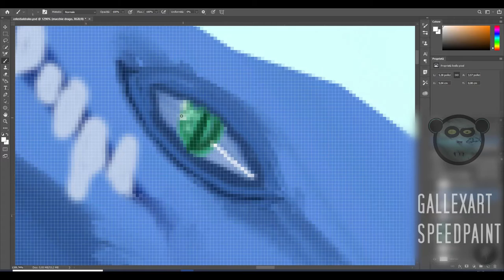Do you REALLY need a WACOM tablet to create a blue drake? (20 hours in 1 min speedpaint)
Do you REALLY need a wacom tablet? a XP pen tablet?
SPARE MONEY AND TRY WITH YOUR MOUSE FIRST (project made with cooler master octane mouse)

By using the "smoothing "tool you can easily remove the shaking effect and create perfect, smooth lines.
1st phase - lineart
2nd phase - merge your lineart with the first level of flat colours.
3rd phase, clip away all the exceeding parts of your drawing.
4th phase... shade your levels one by one!

You will need the graphic tablet only for professional and pro hobbiyst use.

This project took about 20 hours of hard work, of course you can easily spare time with the graphic tablet..but it is not necessary.